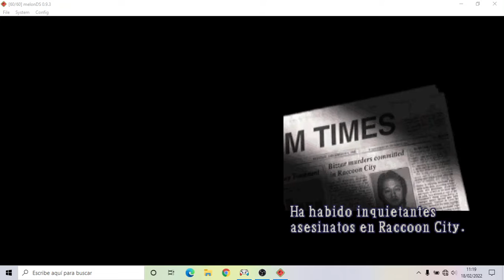Resident Evil: Deadly Silence (Español) de Nintendo DS con el emulador melonDS. Gameplay (PC)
Resident Evil: Deadly Silence es un videojuego de terror para la Nintendo DS desarrollado por Capcom. Se trata de un reedición del primer Resident Evil, publicado para la consola PlayStation en 1996, Sega Saturn y PC en 1997.